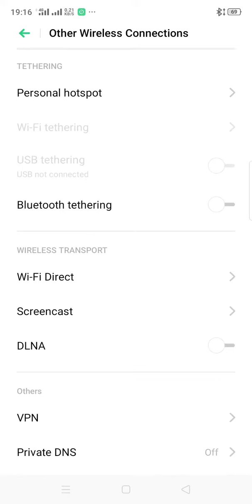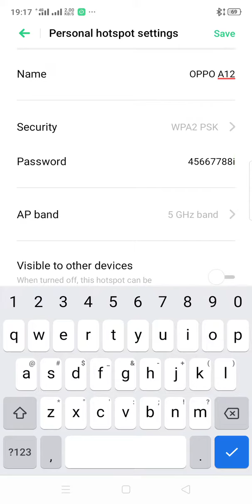How to share the Internet using Wi-Fi on an Oppo smartphone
Do you have an unlimited mobile traffic package and want to share it with other smartphones?